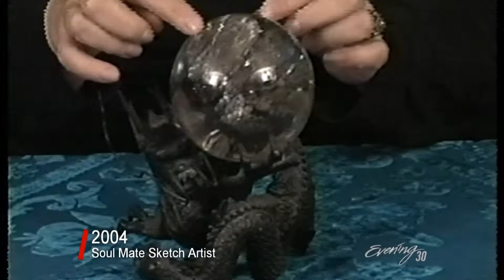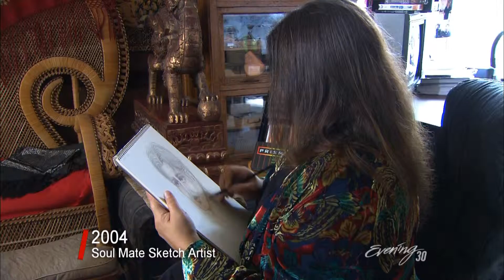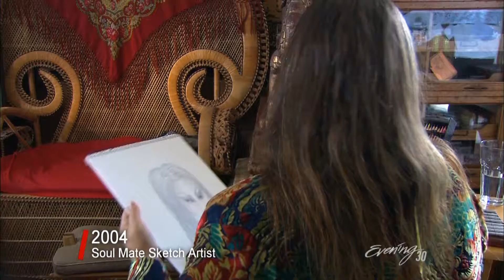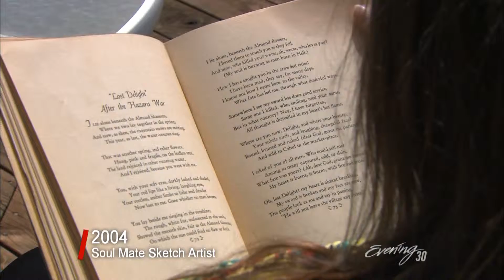EVE 2004 Soulmate Sketch Artist